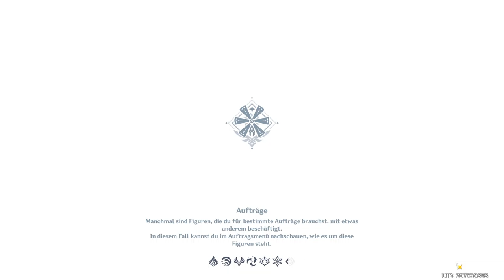2020 11 15 Genshin Impact